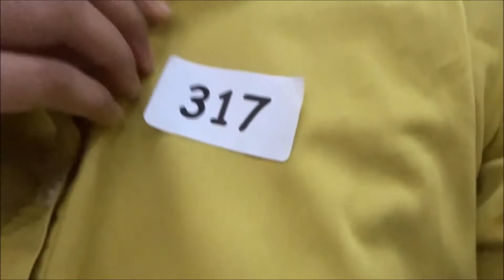MY DISNEY AUDITION EXPERIENCE! | TIPS | HONG KONG DISNEYLAND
Here are some 12 SUPER IMPORTANT TIPS to remember when auditioning for Disney!

HAVE A GREAT DAY AND SEE YOU NEXT TUESDAY! :)